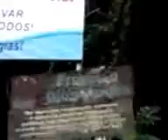Chipalo, la Pioja, desde el hospital San francisco a la Gaviota